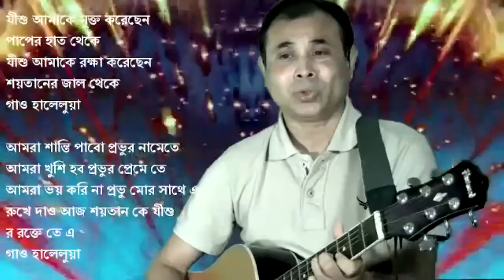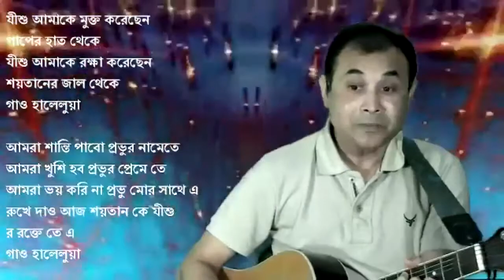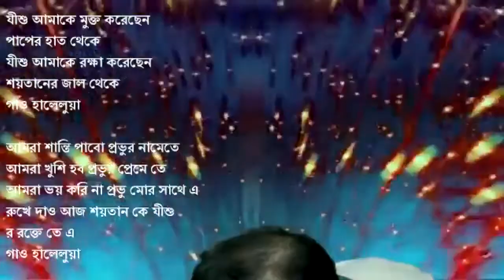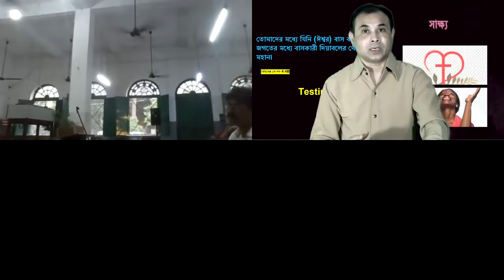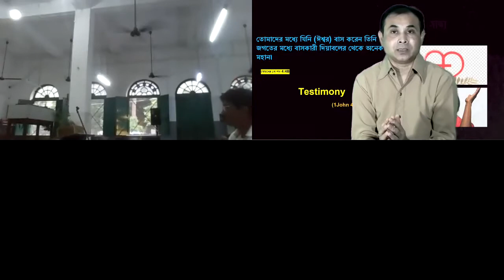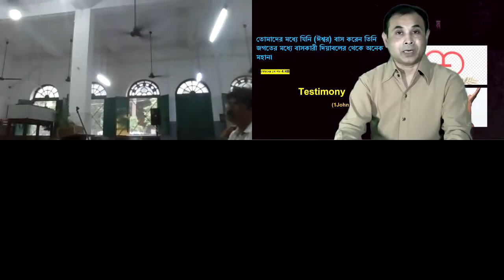07112021 Jisu Dake amra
ঈশ্বর আত্মা এবং প্রেম